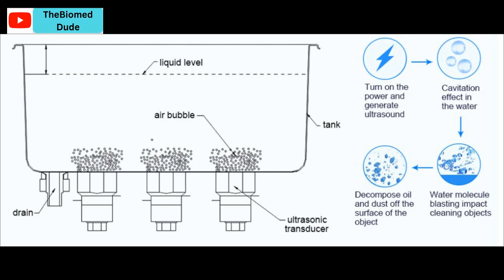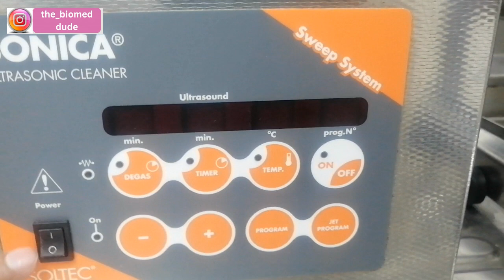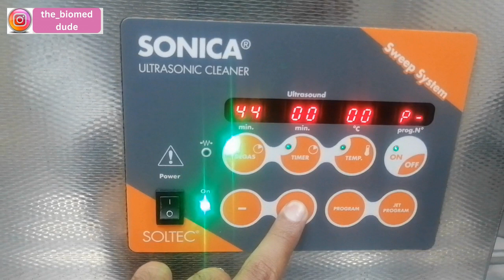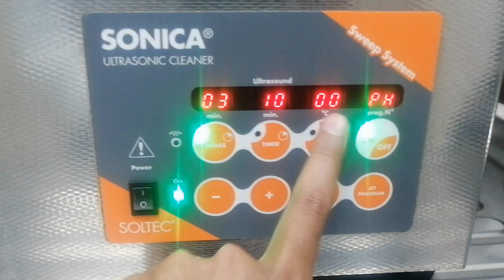Ultrasonic Cleaner | why we use it ? How its works ? CSSD necessary equipment | The Biomed Dude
Hi Guys! In this video I will explain you under mention points
1. What is ultrasonic Cleaner ?
2. How to use ultrasonic Cleaner ?
3. How ultrasonic cleaner work ?
4. How we can clean our dirty instruments ?
5. what is the different fields where ultrasonic cleaner are use ?
6. What is an ultrasonic cleaner good for?
7. What liquid do you use in an ultrasonic cleaner?
8. How does a ultrasonic cleaner work?
9. Can I just use water in ultrasonic cleaner?
10. How does ultrasonic work?
Detail:
An ultrasonic cleaner is a device that uses high-frequency sound waves to clean various objects. The cleaner consists of a tank filled with a cleaning solution and a transducer that generates ultrasonic waves. When the waves pass through the solution, they create tiny bubbles that collapse and create a scrubbing action that removes dirt and contaminants from the objects being cleaned

Video Titles
How Well Do Ultrasonic Cleaners Really Work?
Ultrasonic Cleaner - How they Work & How they Clean your parts ?